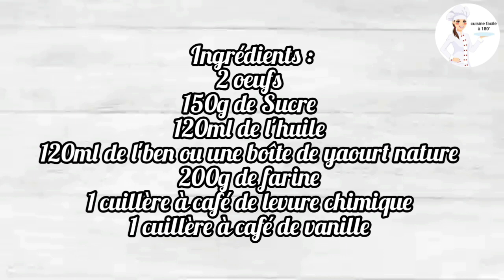Gâteau aux pommes et caramélisé facile /extra fondant/ extra moelleux 🍎🍏 الوصف كعكة تفاح سهلة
🔴Bonjour à vous et bienvenues dans la cuisine facile à 180°

🔴Vous y trouverez tout ce qui touche à la cuisine algérienne traditionnelle et moderne et toujours des plats repas, gâteau et dessert originales et surtout économiques nouveaux et simples et réussis.

🔴Et active les alertes 🔔 pour rien manque de mes vidéos

🔴Si la première fois que vous visitez ma chaîne, bienvenue à me rejoindre en appuyant sur le bouton d'abonnement ou le bouton rouge sous la vidéo et faites la cloche🔔 Afin de recevoir toutes les nouvelles notifications.

🔴si vous aimez la vidéo, Laissez-nous un commentaire agréable et encourageant.

🔴مرحبًا بكم ومرحبًا بكم في مطبخ سهلة وسريعة في 180 درجة

🔴 ستجد كل ما يتعلق بالمطبخ الجزائري التقليدي والحديث ودائما جديد وبسيط وناجح أصلي وقبل كل شيء وجبات اقتصادية وكيك وأطباق حلويات.

🔴تفعيل التنبيهات 🔔 لعدم فقدان أي شيء من مقاطع الفيديو الخاصة بي

إذا قمت بزيارة قناتي لأول مرة ، فمرحباً بك للانضمام إلي عن طريق الضغط على زر الاشتراك أو الزر الأحمر أسفل الفيديو ورنين الجرس 🔔 لتلقي جميع الفيديو الجديدة.

🔴 إذا أعجبك الفيديو ، يرجى ترك تعليق لطيف ومشجع لنا.

🔴 فيديو جديد كل أسبوع

🔴 انضم إلي على Instagram:

موسيقى مقترحة من La Musique Libre Vlad Gluschenko Wind / 4fz08mlvsqQ فلاد جلوشينكو